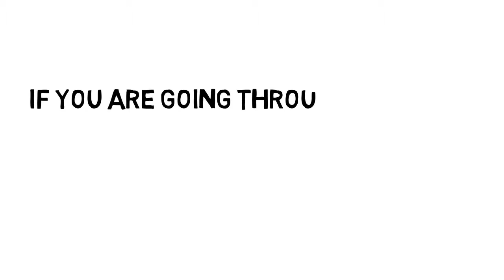Sandy Divorce Attorneys - Family Law Representation in Utah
- Let our Sandy divorce attorneys answer your legal questions. When dealing with a divorce it can be a challenge knowing all of your rights and obligations during the process. There will be several questions that may arise during the divorce and only an experienced divorce attorney can properly answer all of your questions. If there is an issue with child custody and support or questions on income and assets, then you should hire a divorce attorney to protect you and your rights. At Nelson Jones Legal our divorce attorneys have been trained to handle any unique situations pertaining to all family law demands. Our divorce attorneys listen attentively and supports all of our clients and their legal needs and wants. Our family law practice provides quality advocacy for less. We beat all of our competitor’s rates, making it affordable to seek proper and effective legal advice. At Nelson Jones Legal we will make certain that you receive advice on everything pertaining to your legal rights while reducing unwanted stress and worry. Avoid making any mistakes and receive effective results. Hire an attorney today to answer all of your legal questions with Nelson Jones Legal in Sandy.